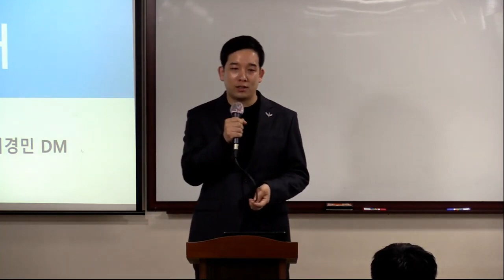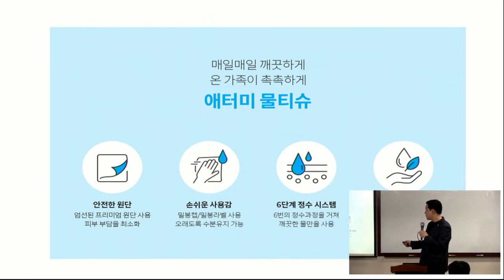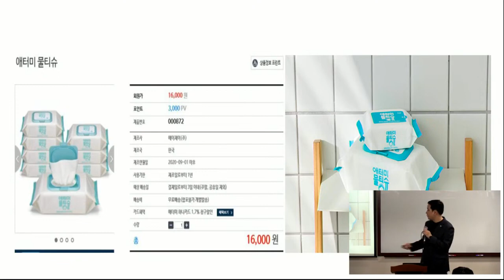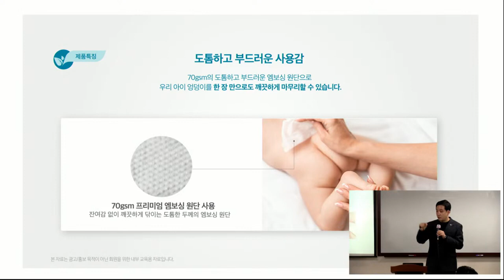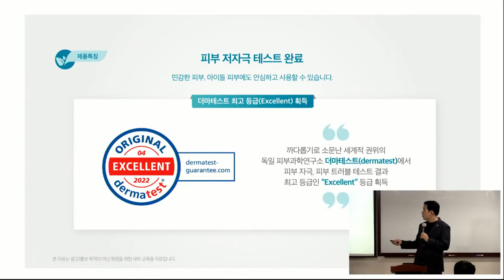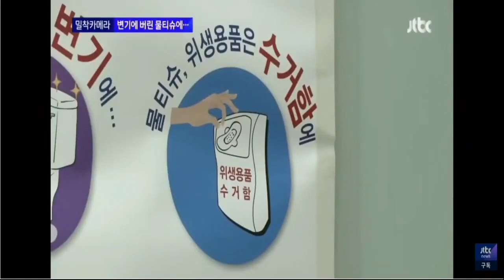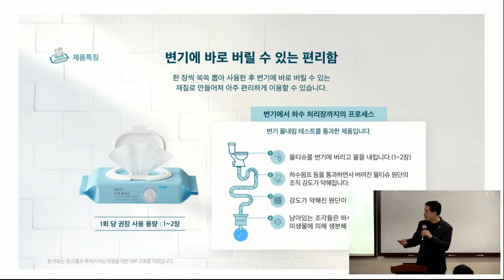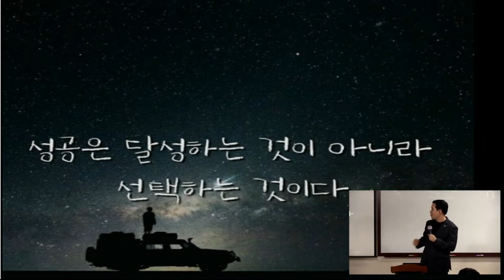TOP 기초 제품 설명회/ 이경민DM